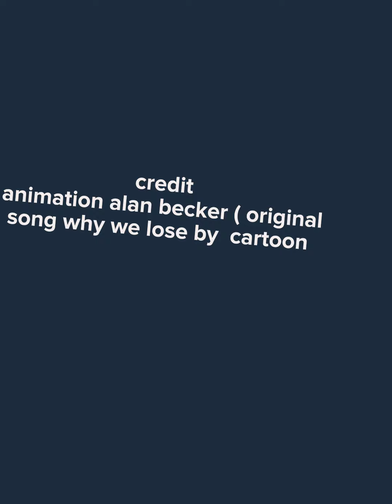why we lose meme @alanbecker (ลองทำดู+เครดิตใต้คริป)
อนิเมชั่น